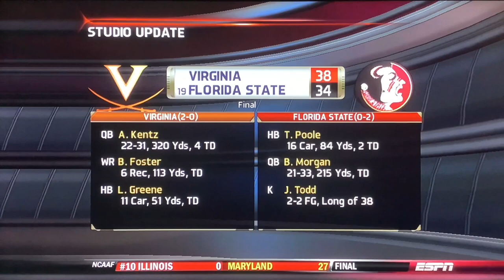DALE MCBRIDE IS A MONSTER! | West Lake Hornets Teambuilder Dynasty | Ep 235 [S14 W3]